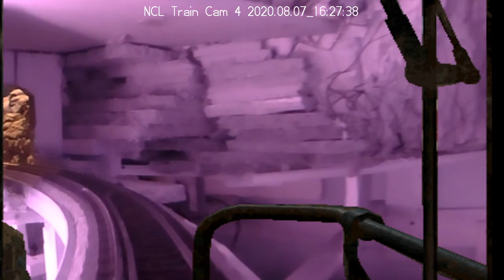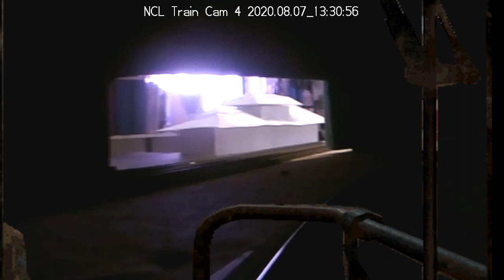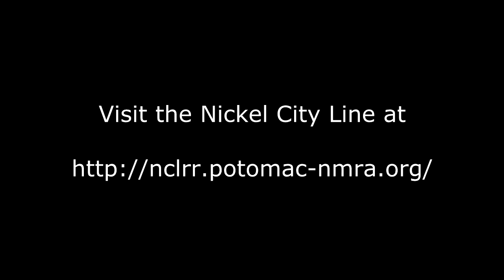NCL TrainCam 4 Fisheye Test 8 7 2020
A test of the Raspberry Pi Zero W with Fisheye Lens camera.  The route begins at Waterloo Junction in the east and terminates at Ridgway in the west.  Running at 30 mph, it takes the train 26 minutes to travel from it's origin to its terminus.

We added some sound effects and a locomotive cab overlay for interest.

Warning - this video includes segments of the railroad normally hidden from view.